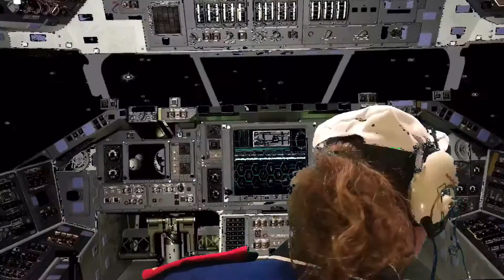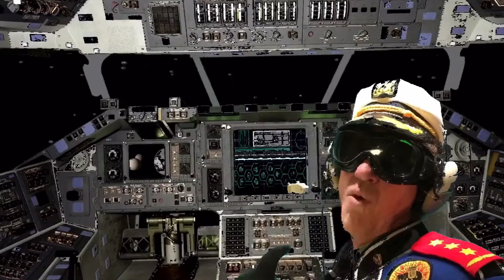GravyBrain's Nibiru Chronicles - The Announcment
GravyBrain is going to space! Watch our promo video for our manned mission to the 9th planet, Nibiru and get details how you can join us! Commercial from Month of Mondays Jan 25th 2016 and Introduction to our upcoming Sci-Fi Series, The Nibiru Chronicles, debuting Monday March 7th 2016.